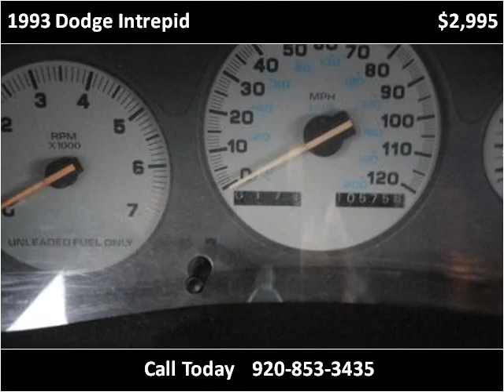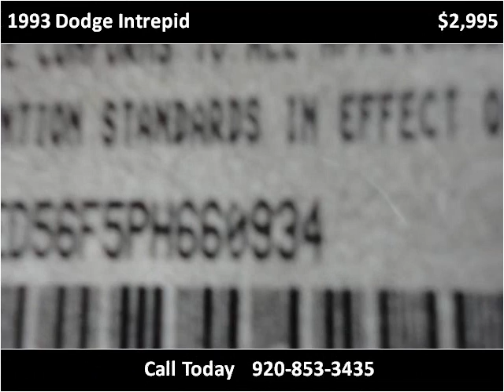1993 Dodge Intrepid Used Cars Hilbert WI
This 1993 Dodge Intrepid is available from Mirsberger Sales and Service.